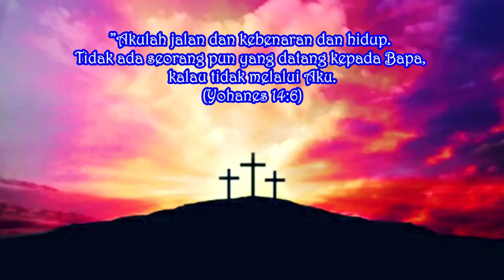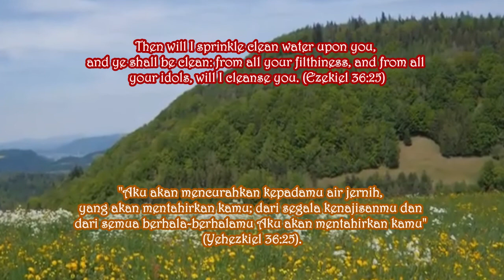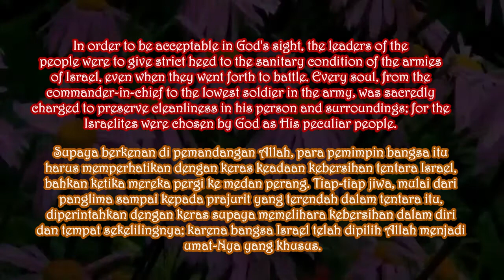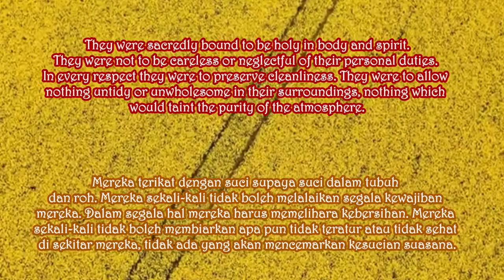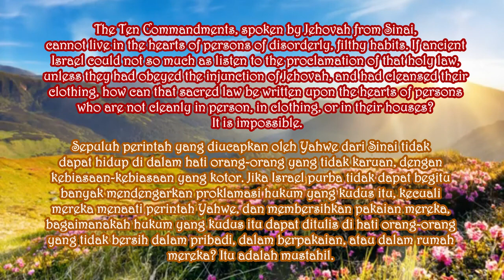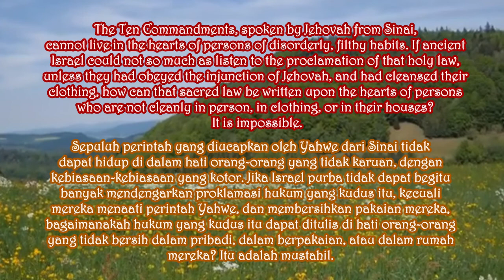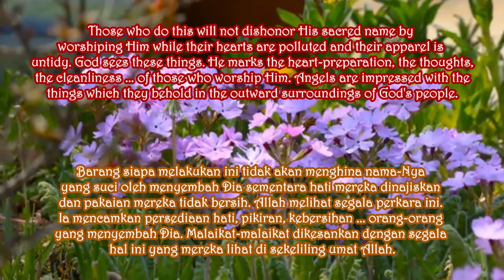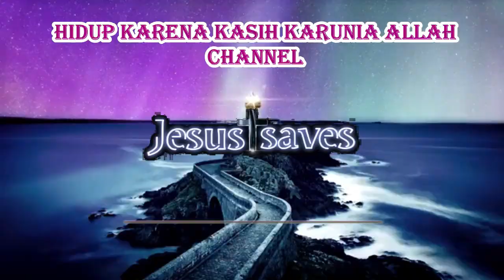KITA HARUS BERSIH LAHIR DAN BATIN. Renungan Pagi. Selasa, 15 Juni 2021. Eps 945